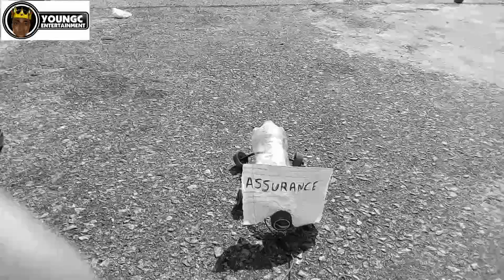ASSURANCE (Youngc Funny Comedy) (Episode 4)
DROP YOUR COMMENTS BELOW
PLEASE SHARE TO FRIENDS TOO.
MARK ANGEL COMEDY EPISODE 159